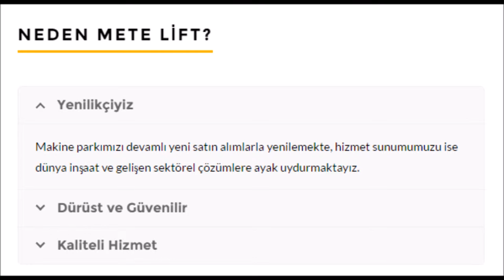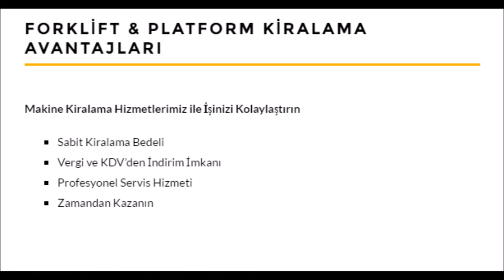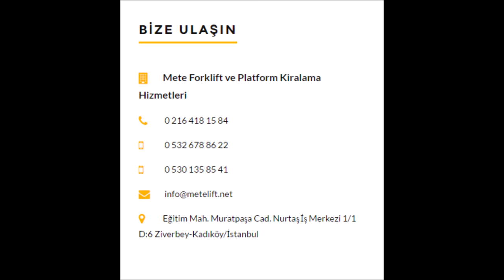Platform ve Forklift Kiralama Hizmeti - Mete Lift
Yaptığı işi titizlikle yapan ve piyasada söz sahibi olmayı başaran firmamız ile iş yapmanın keyfine varın. Sizde forklift ya da platform kiralamak istiyorsanız hemen sitemizi ziyaret edin